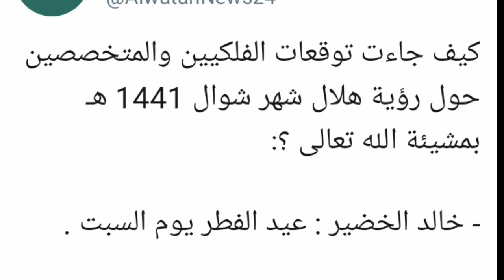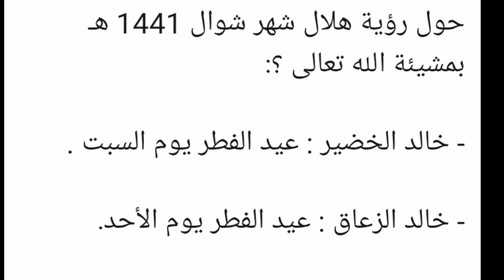saudi arabia, Eid al-fitr will be on daturday or sunday, the astronomer said , saudi arab me eid ,